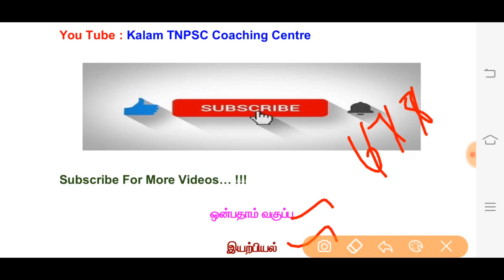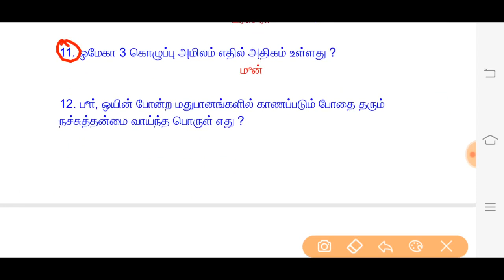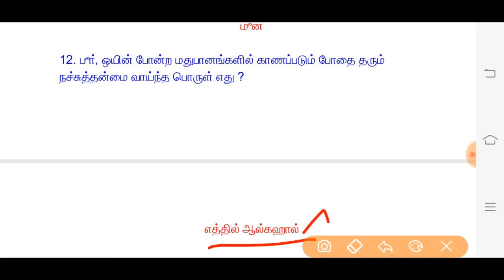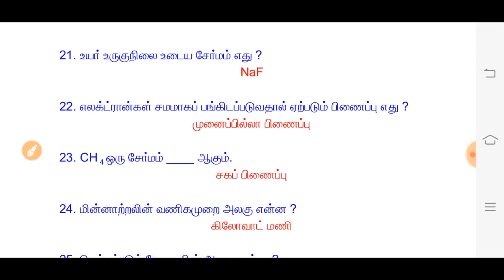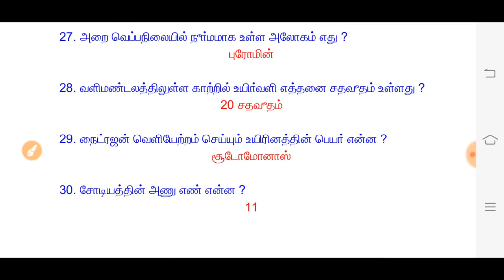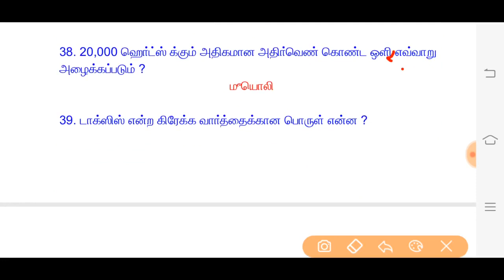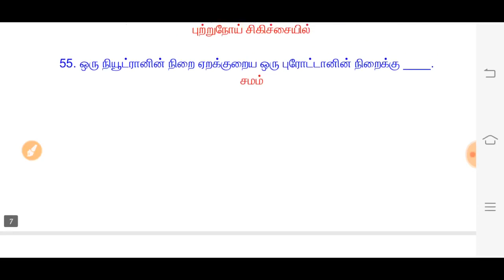TNUSRB - 2020 - POLICE || 9TH PHYSICS || முக்கியமான வினா விடைகள் மட்டும்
இந்தப் புத்தகமானது புதிய பள்ளி பாடப் புத்தகங்களின் அடிப்படையில் எடுக்கப்பட்டது.

    இதில் இயற்பியல், வேதியியல், தாவரவியல், விலங்கியல், வரலாறு, புவியியல், அரசியலமைப்பு, குடிமையியல், பொருளாதாரம், பொதுத்தமிழ் ஆகிய பாடங்களில் இருந்து எடுக்கப்பட்ட உங்களுக்கு தெரியுமா ?, தகவல்பேழை, மேலும் அறிந்து கொள்வோம் !, போன்ற தலைப்புகளில் உள்ள முக்கியமான வினா விடைகள் கொடுக்கப்பட்டுள்ளன.

நண்பர்களே இந்தப் புத்தகத்தை நாங்கள் தயார் செய்ய இரவு பகலும் செலவிட்டு கடின உழைப்பை போட்டு தயார் செய்துள்ளோம் தயவு செய்து நீங்கள் இந்த புத்தகத்தை வேறு யாருக்கும் எங்கள் அனுமதி இன்றி ஷேர் செய்ய வேண்டாம். 🙏